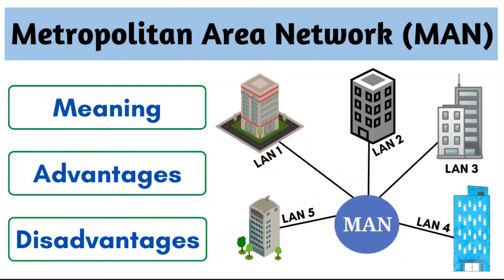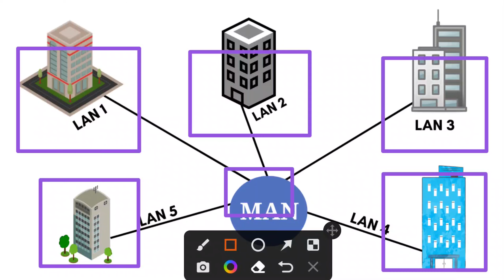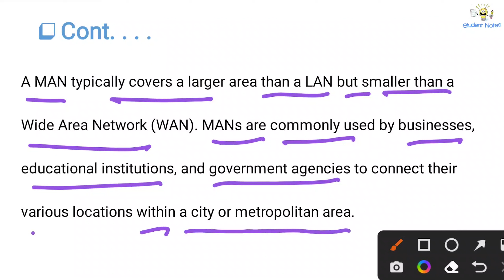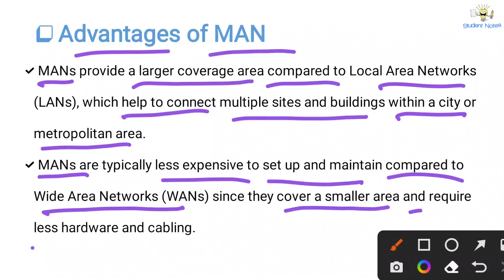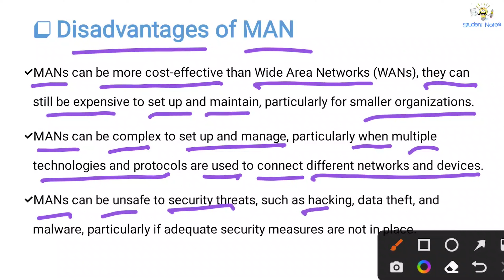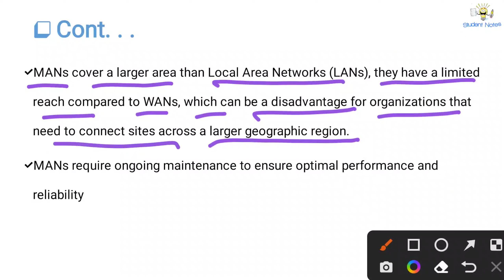What is MAN (Metropolitan Area Network)? | Computer Network | Student Notes | [Hindi]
✅ What is LAN ✅

✅ What is WAN ✅

✅ Difference between LAN, MAN & WAN ✅

00:00 Starting
00:34 What is MAN
02:29 Advantages of MAN
04:07 Disadvantages of MAN

👉 What is MAN

In computer networking, MAN stands for Metropolitan Area Network. It is a type of computer network that spans a metropolitan area or a city, connecting multiple buildings and local area networks (LANs) within a specific geographical region.

A MAN typically covers a larger area than a LAN but smaller than a wide area network (WAN). MANs are commonly used by businesses, educational institutions, and government agencies to connect their various locations within a city or metropolitan area.

👉 Advantages of MAN

▪️ Greater Coverage: MANs provide a larger coverage area compared to Local Area Networks (LANs), which makes them ideal for connecting multiple sites and buildings within a city or metropolitan area.

▪️ Cost-Effective: MANs are typically less expensive to set up and maintain compared to Wide Area Networks (WANs) since they cover a smaller area and require less hardware and cabling.

▪️ High Bandwidth: MANs can provide high-speed connectivity, which makes them ideal for applications that require a high amount of data transfer, such as video conferencing, online gaming, and file sharing.

▪️ Centralized Management: MANs can be managed centrally, which makes it easier to monitor and control network resources and ensure optimal performance.

▪️ Scalability: MANs can be easily scaled up or down depending on the changing needs of an organization, making them flexible and adaptable to evolving business requirements.

👉 Disadvantages of MAN

▪️ Cost: While MANs can be more cost-effective than Wide Area Networks (WANs), they can still be expensive to set up and maintain, particularly for smaller organizations.

▪️ Complexity: MANs can be complex to set up and manage, particularly when multiple technologies and protocols are used to connect different networks and devices.

▪️ Security: MANs can be vulnerable to security threats, such as hacking, data theft, and malware, particularly if adequate security measures are not in place.

▪️ Limited Reach: While MANs cover a larger area than Local Area Networks (LANs), they have a limited reach compared to WANs, which can be a disadvantage for organizations that need to connect sites across a larger geographic region.

▪️ Maintenance: MANs require ongoing maintenance to ensure optimal performance and reliability, which can add to the overall cost of ownership and management

What is Metropolitan Area Network
Advantages of Metropolitan Area Network
Disadvantages of Metropolitan Area Network
Metropolitan Area Network kya ha
What is MAN